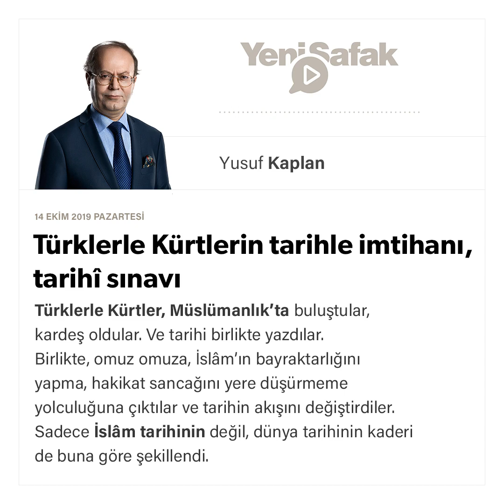Yusuf Kaplan - Türklerle Kürtlerin tarihle imtihanı, tarihî sınavı - 14.10.2019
Türklerle Kürtler, Müslümanlık’ta buluştular, kardeş oldular. Ve tarihi birlikte yazdılar.

Birlikte, omuz omuza, İslâm’ın bayraktarlığını yapma, hakikat sancağını yere düşürmeme yolculuğuna çıktılar ve tarihin akışını değiştirdiler.